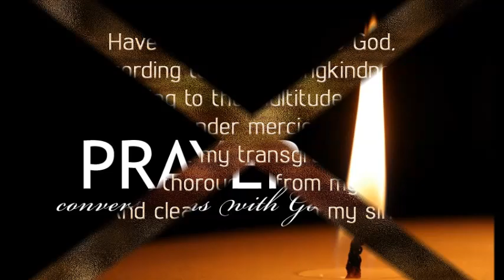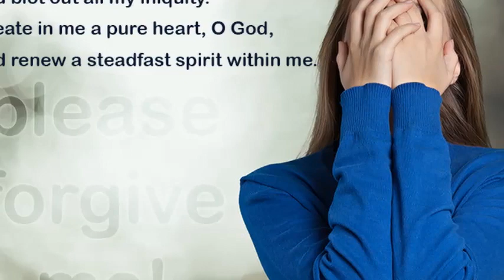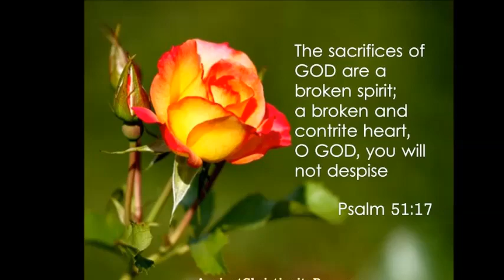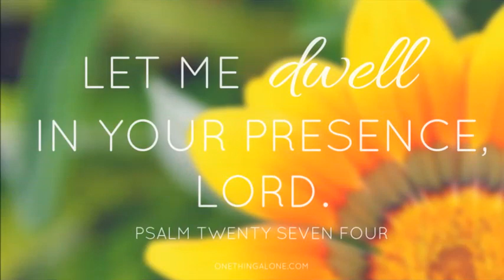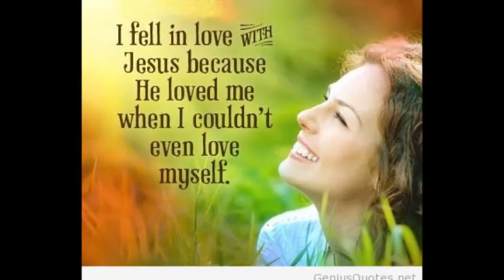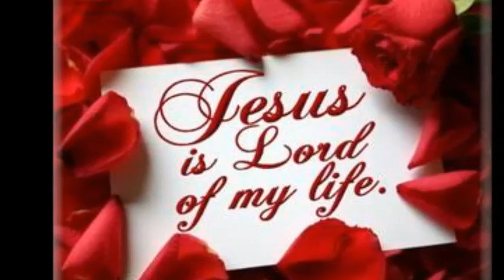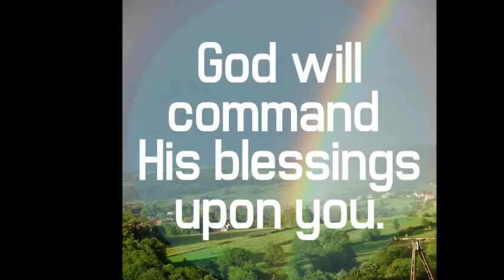Psalm 51 (Audio Bible)